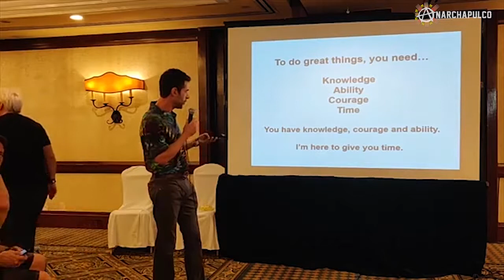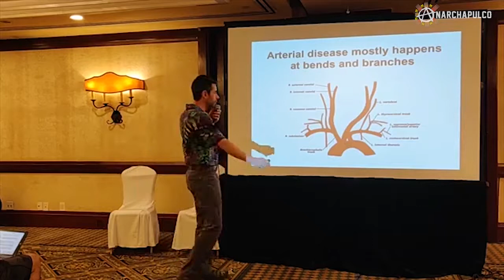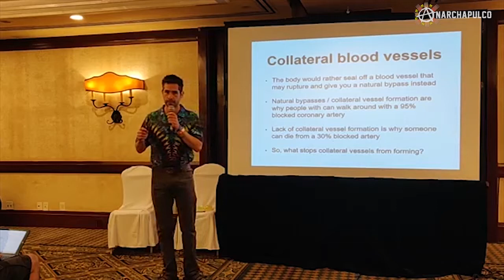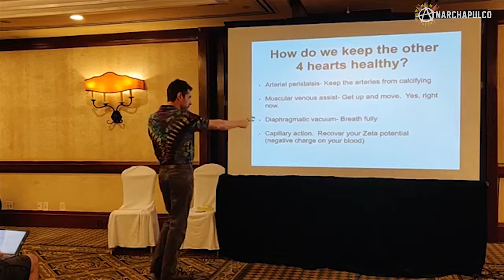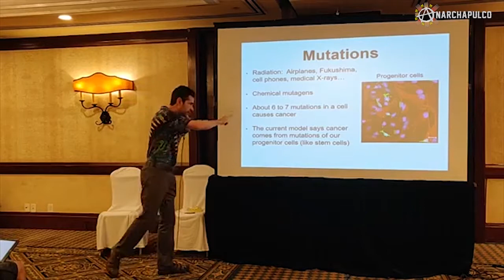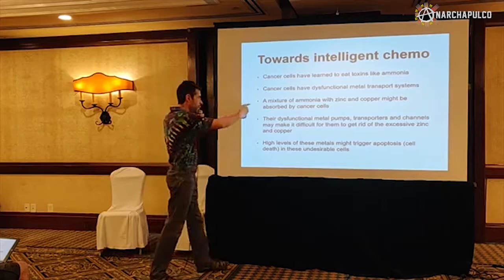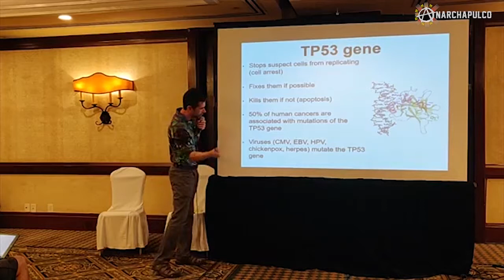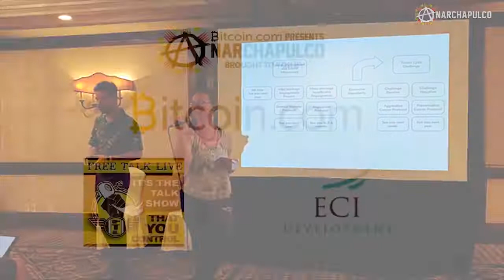Spencer Feldman - AnarchAwaken Stage at Anarchapulco 2019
Anarchapulco's Free Email List, Get the Updates!